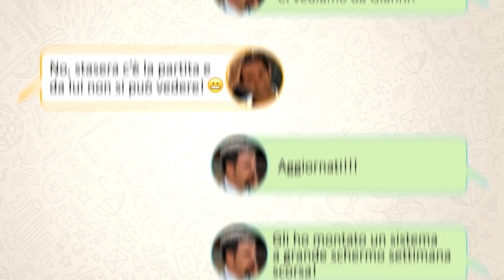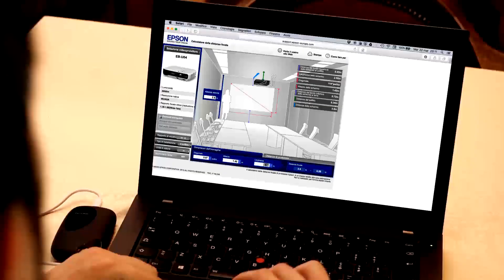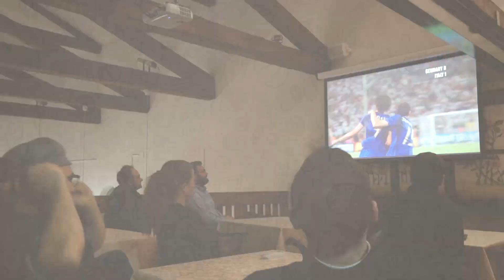Videoproiettori Epson: un'estate di sport su grande schermo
Una grande estatedisport è alle porte e per godersi appieno ogni match, è importante non perdere alcun dettaglio. Epson ti mette a disposizione la soluzione perfetta per trasformare il tuo salotto nel posto ideale per tifareingrande.